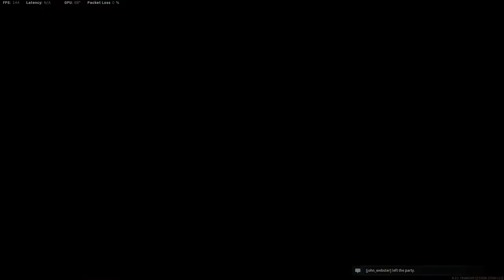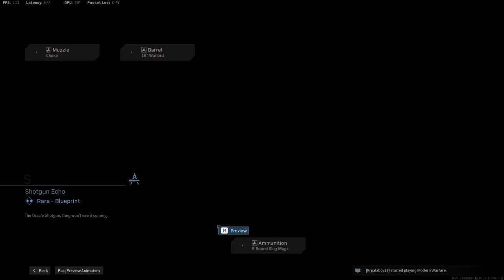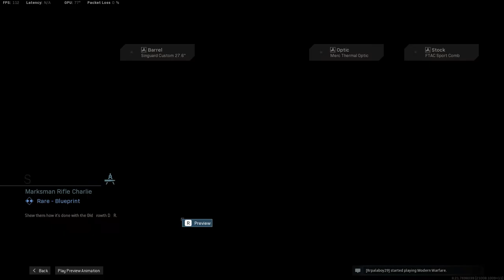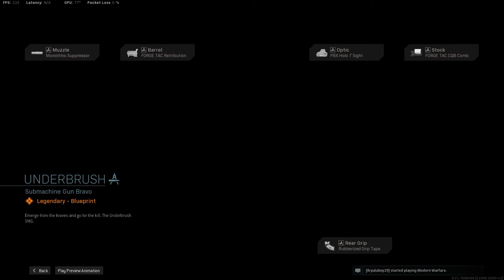WHAT TO EXPECT WITH SEASON 4? | MODERN WARFARE / WARZONE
Call of Duty : Modern Warfare Season 4 is now Live. Here's what to expect after updating your client.